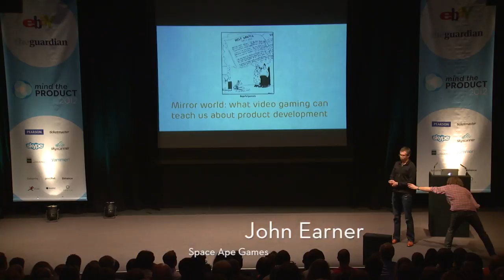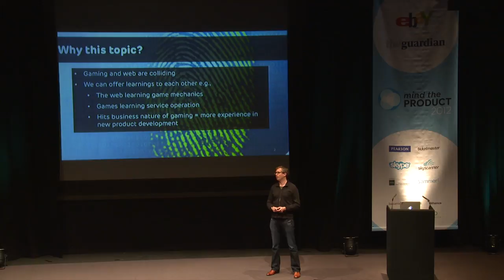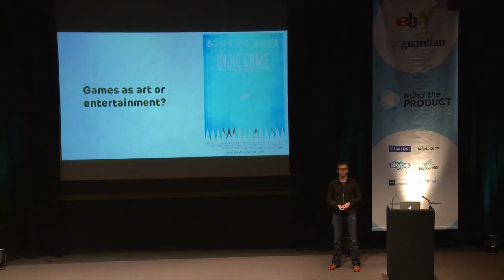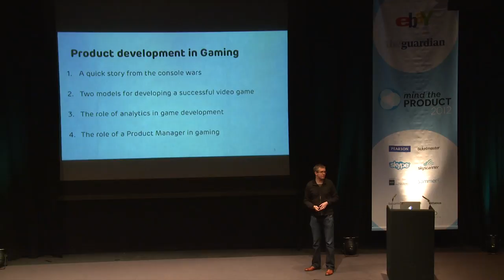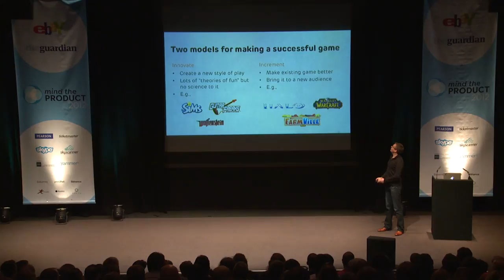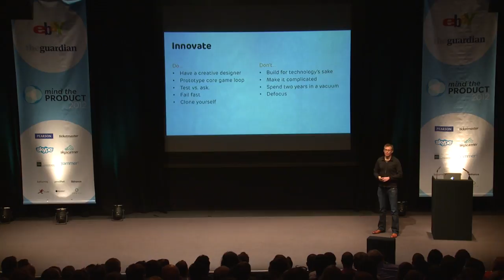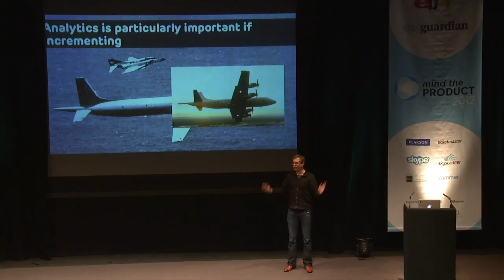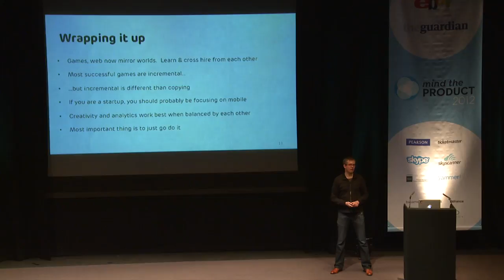What games can teach us about product development by John Earner at Mind the Product 2012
John Earner is the founder and CEO of Space Ape Games, and is a social gaming expert with experience building and scaling social gaming studios and hit titles. He was the first Product Manager at Playfish and managed both Pet Society and Restaurant City, both top Facebook games. He was then VP of Product Management globally for playfish globally before becoming the GM of Playfish’s London studios where he developed The Sims Social.

In this talk at Mind the Product 2012 he highlights some of the challenges of developing products in the gaming industry – and what those challenges can teach us about product development in general.